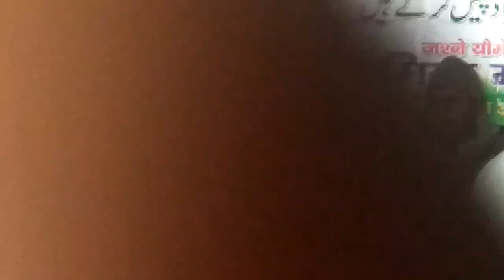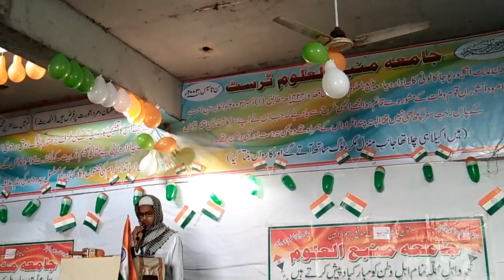Qari Ikram Qasmi qirat Jamia mumba ul uloom